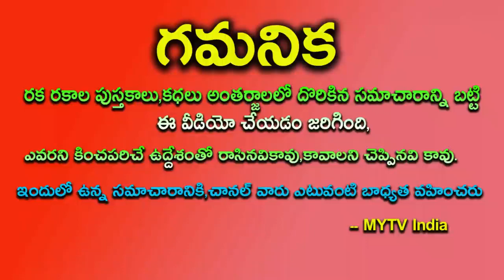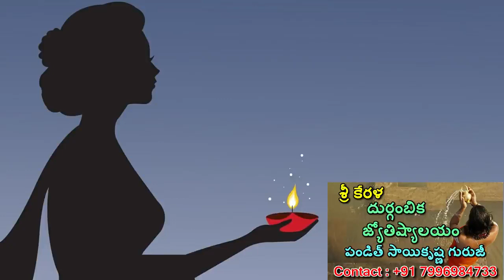ఈ 4 రాశుల వారికి పట్టిందల్లా బంగారమే నక్కతోక తొక్కినట్లే